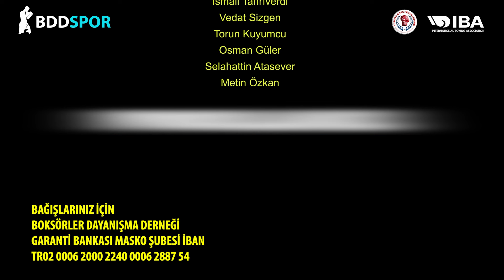57 Kilo YUSUF TANIŞ - SALİH ACAY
2024 YILDIZLAR TÜRKİYE FERDİ BOKS ŞAMPİYONASI FİNALERİ FETHİYE
       ÖNEMLİ NOT:
Final maçları her iki ringde aynı anda başladığı için tercihimizi daha fazla maç olan A ringinden yana kullandık, ancak her iki ringde de aynı anda anlatım yapılmasının mümkün olmadından dolayı B ringinin sabit kamera ile uzaktan çekilen bant kaydını yayınlıyor, anlayışınıza sığınıyoruz.